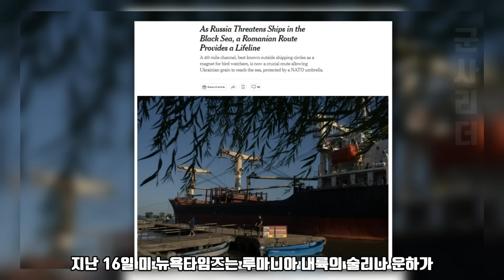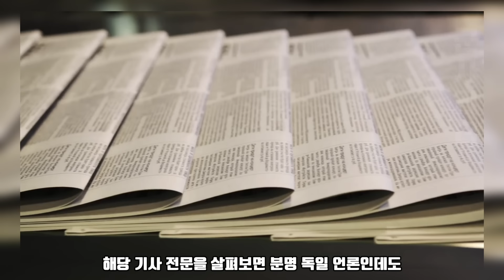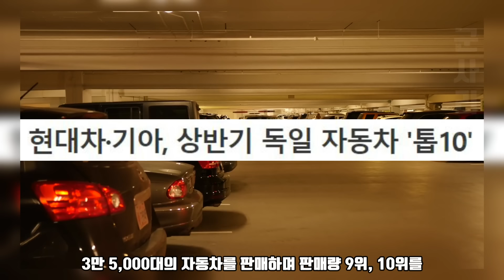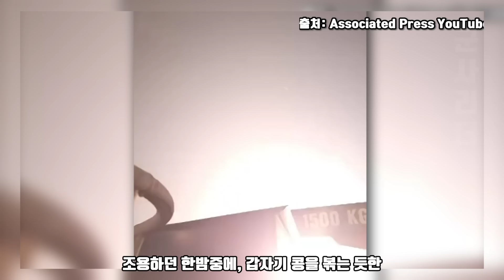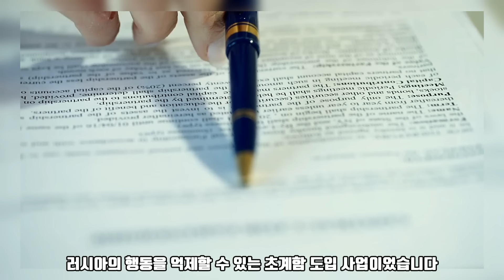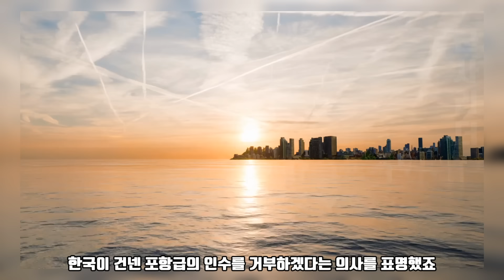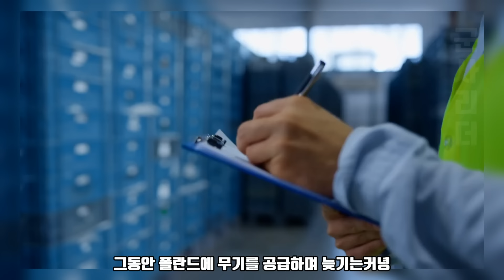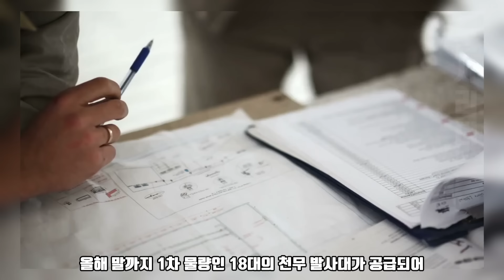유럽 생명줄 지키러 韓 레드백, K-2 300대 간다 | 한국 무기의 손에 유럽의 밥줄이 달려있다는 소식